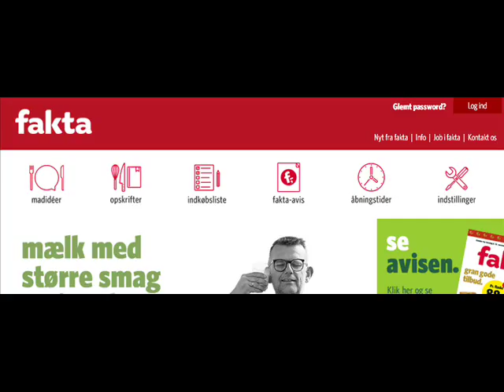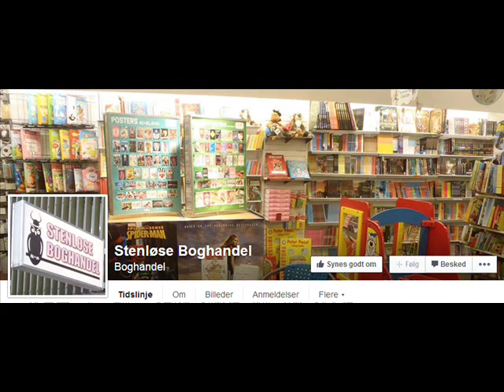Video Sponsor 2015 0001